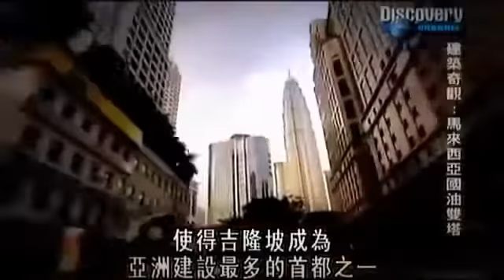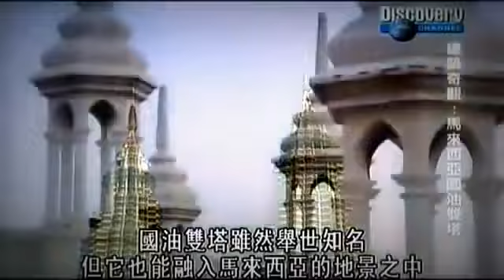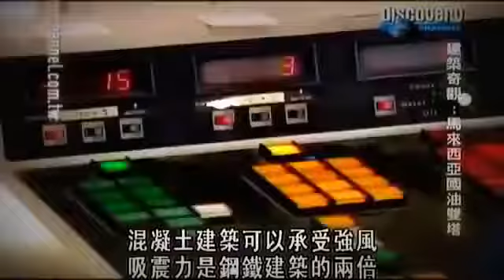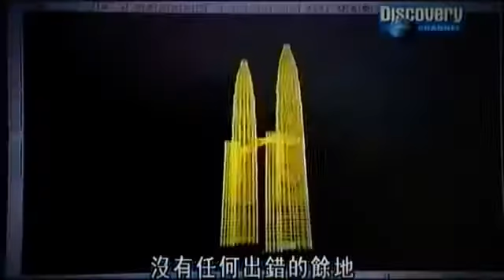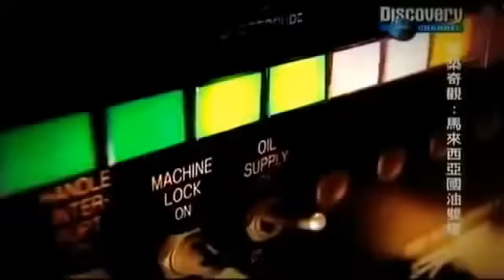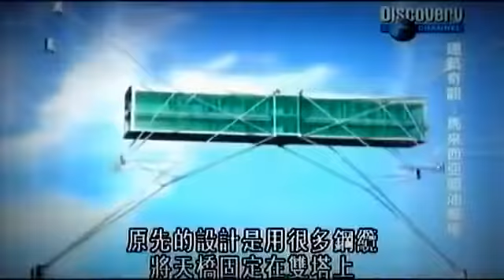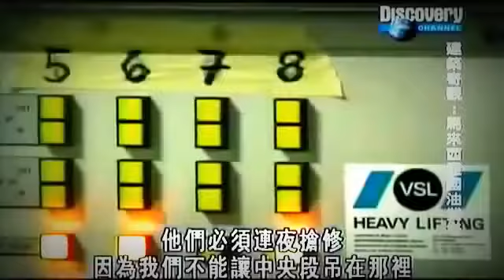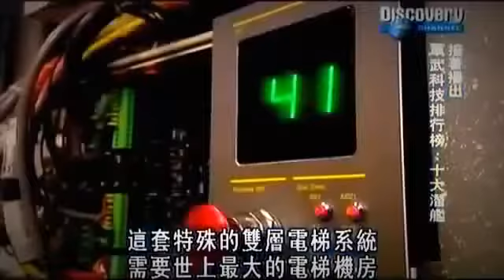National Geographic Documentary Megastructures | Malaysia Petronas Twin Towers Kuala Lumpur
Make the most of every activity... CLICK NOW !!! (Malaysia) and (Singapore)
LAWATI JUGA DISINI:
KLIK LINK DIATAS UNTUK MEMBUAT TEMPAHAN Ibadah Qurban dan Aqiqah bersama eQurban